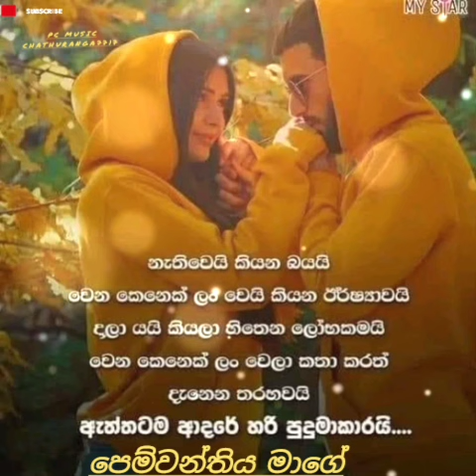PEMWANTHIYA MAGEE...SINHALA SONG